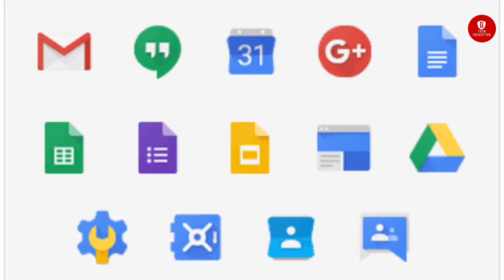Google Products EP: 02 || YouTube || G Tech Education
Here we are introducing A New Series Called "Google Products"
In this series we are trying to Introduce and Explain about all the products of Google; that's why we named this series GoogleProducts .

Education is the most important thing in the world.
you can't change the world but education can.!

Thanks for your support ❤️ that we achieved a milestone on our channel like few videos crossed views in lakhs..

Will try to provide resolution.

Watch this video till the end and Comment your valuable suggestions and thoughts about this content.